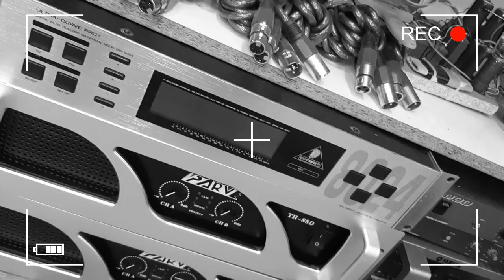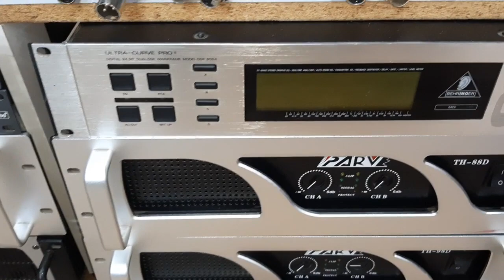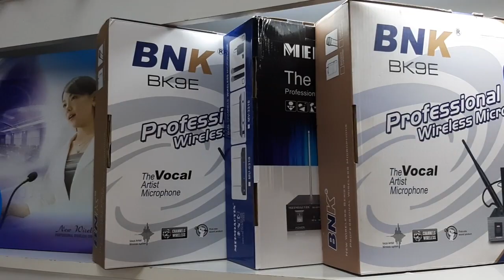TALABLARGA BINOAN 1000$ GA YANGI SALAFAN UPAKOFKA APARAT OBZOR KO`RAMIZ